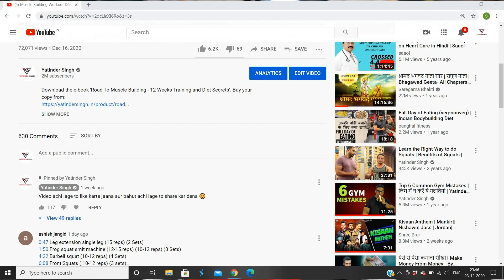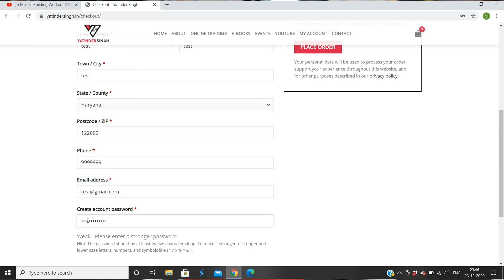Muscle Building Workout DAY 4 | Shoulder workout & Abs workout | Yatinder Singh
Download the e-book 'Road To Muscle Building - 12 Weeks Training and Diet Secrets'. Buy your copy from:

This is Muscle Building Workout DAY 4 and we have covered shoulders workout & abs workout.

Follow the entire series and workouts with us if you are on muscle-building journey.